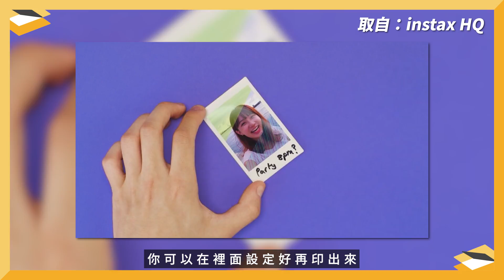【中秋節特輯】這樣玩超好玩！烤肉、唱歌、遊戲、賞月必做四件事，推薦好用電烤盤、桌遊、藍牙麥克風、拍立得，帶上這些準備High翻天｜BRUNO｜ROOMMI｜神妙漢桌椅｜未來生活提案 by 三創生活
阿珊跟你們說：「 那支麥克風 有股神秘力量！」

中秋節大家想好要做什麼了嗎～？
幫各位整理出最需要的工具們，包含烤肉必備電烤盤，還有聚會炒熱氣氛的麥克風、桌遊等等，錄這集的時候編輯們直接玩瘋 XD

裡頭有懶摸開金口唱歌喔！Tim 也是唱歌超好聽誒，只有阿珊我是走音大師，快來看看中秋節可以怎麼玩，High翻三天三夜！(然後週一再請一天假休息這樣）

對了對了！ 結尾有驚喜彩蛋抽獎唷
準備好你的手機 送好禮啦 ～～
挑選段落直接看﹔
00:00 精采預告
00:15 有夠High的開場
01:18 中秋節必做環節👉 烤肉
04:12 第一屆猜歌大賽
06:52 桌遊看誰最懂(心)玩(機)
10:03 賞月必備《新西遊記》
10:58 超好用拍立得
12:14 結語 (懲罰時間)
13:33 工商時間抽獎送禮物囉！
14:25 花絮求訂閱